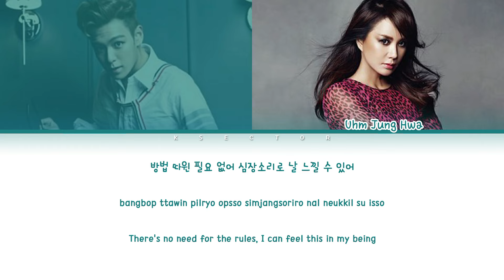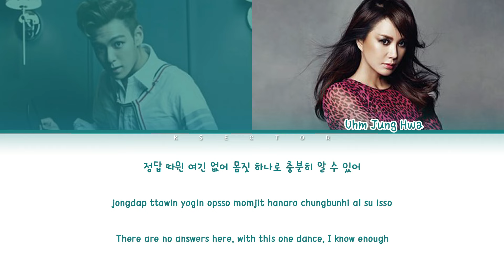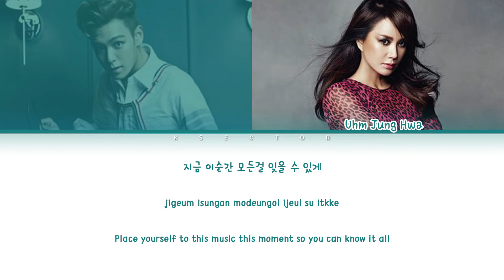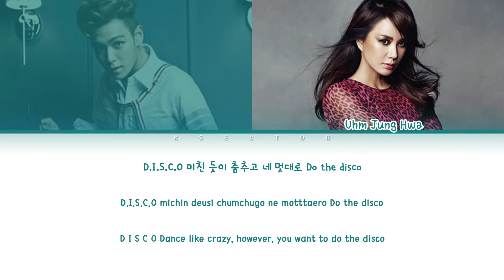Uhm Jung Hwa (엄정화) feat. T.O.P - D.I.S.C.O [Color Coded Lyrics Han/Rom/Eng]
By - KSECTOR

Song: D.I.S.C.O
Artist: Uhm Jung Hwa (엄정화) feat. T.O.P
Album: D.I.S.C.O
Year: 2008